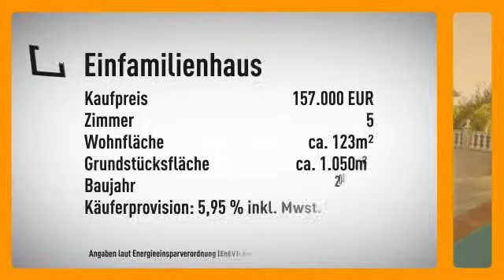Traumhaus zum Verlieben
Objektnr.: FALC-JG-712
Informationen zum Energieausweis:
Baujahr: 2001
Heizungstyp: Zentralheizung
wesentliche Energieträger: Gas